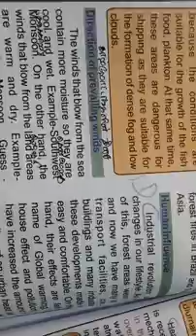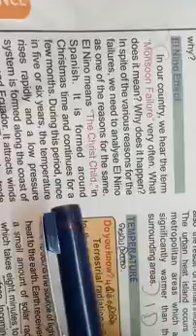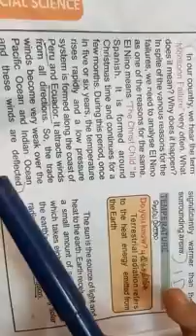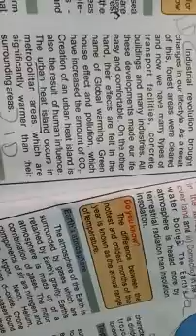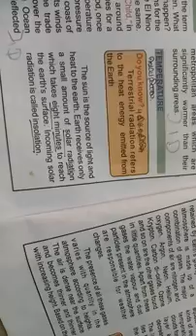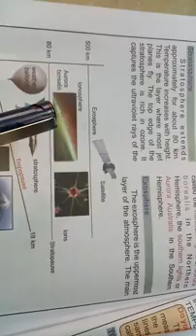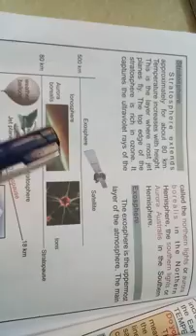Tnpsc samacheer seventhstd geography term2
Weather and Climate part1